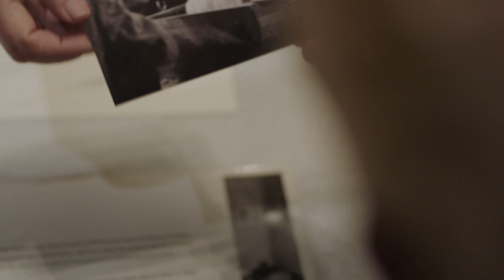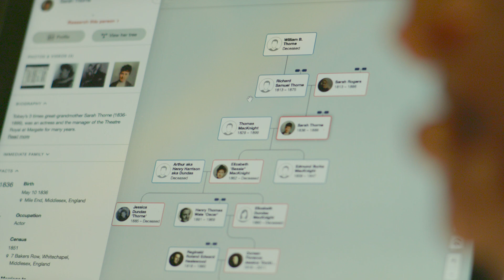Toby Jones Discovers His Grandmother's WW2 Story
Actor Toby Jones takes an exciting journey as his family’s past is finally revealed on My Grandparents’ War — a highly acclaimed docuseries on Channel 4 in collaboration with MyHeritage.

Catch up on previous episodes on All 4 — Channel 4's free online streaming service.